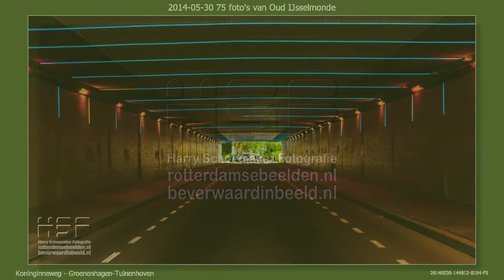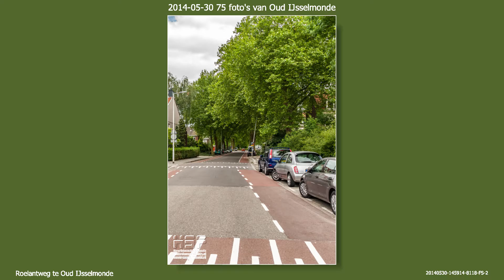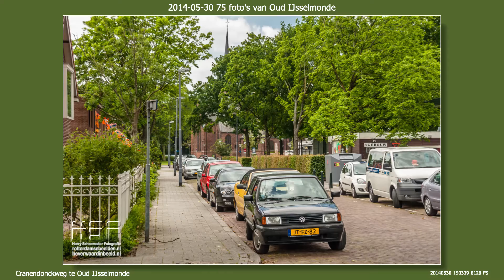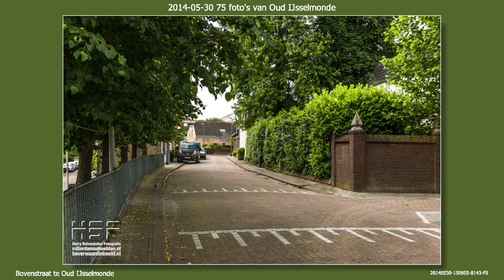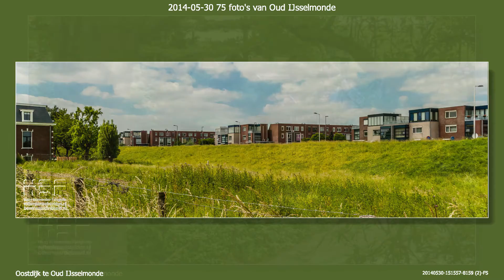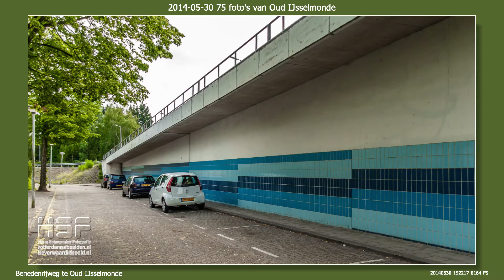2014 05 30 Oud IJsselmonde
Een diapresentatie van 75 foto's van Oud IJsselmonde met o.a. een deel van de Koninginneweg